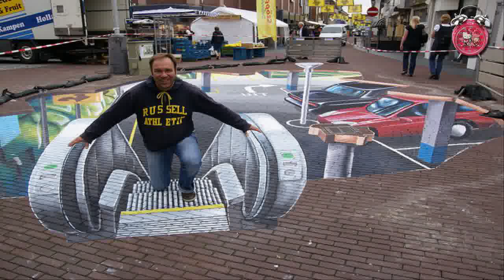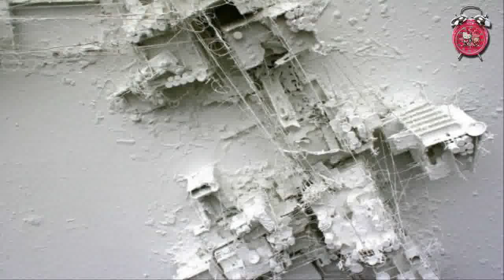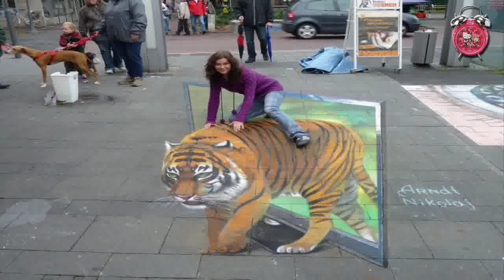3d painting 3d painting 3d painting 3d painting